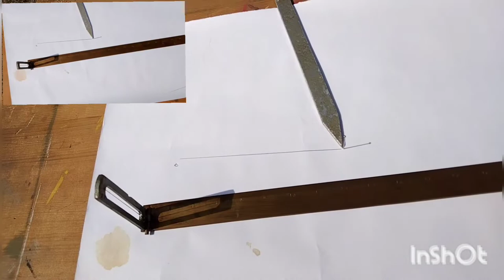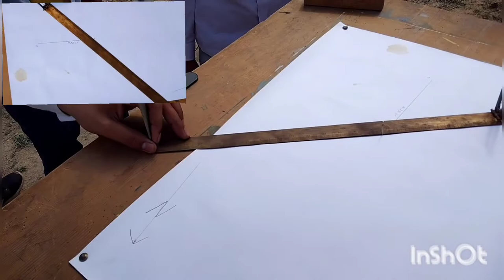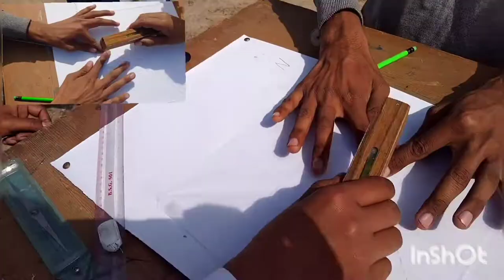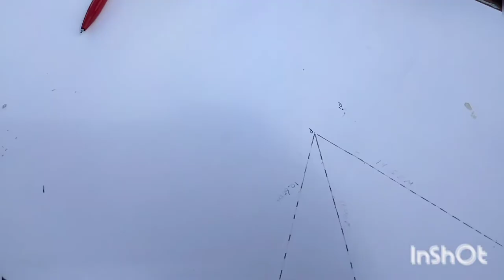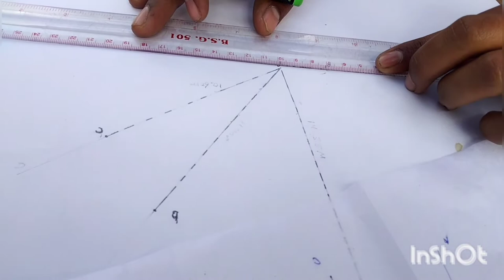BA PART 3RD YEAR GEOGRAPHY PRACTICAL/PLAN TABLE SARVEKSHAN/प्लेन टेबल सर्वेक्षण ट्रेस पेपर विधि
BA PART 3RD YEAR GEOGRAPHY PRACTICAL/PLAN TABLE SARVEKSHAN/प्लेन टेबल सर्वेक्षण ट्रेस पेपर विधि/ट्रेस पेपर विधि/@live study lifetime
trace paper vidhi#plantable survekshan#b.a. third year Geography practical#BA third year practical#BA 3rd year Geography file#b.a. third year Geography sahit

BA part 3rd year Geography file/मॉलवीड प्रक्षेप विधि/

एक ध्रुवीय खमध्य समदूरस्थ प्रक्षेप विधि एक_ध्रुवीय_खमध्य_समदूरस्थ_प्रक्षेप_विधि/BA 3RD YEAR GEOGRAPHY FILE/WITH DETAIL/ज्योग्राफी फाइल#polar_zenithal_equidistant_projection#

लंम्बकोणीय ध्रुवीय खमध्य प्रक्षेप विधि /BA PART 3RD YEAR GEOGRAPHY FILE/b.a. third year Geography

त्रिविम ध्रुवीय खमध्य प्रक्षेप विधि/STEREOGRAPHIC POLAR ZENITHAL PROJECTION/BA 3rd year Geography file/साधारण शंकु परिच्छेद विधि/GEOGRAPHY FILE BA 3RD YEAR WITH DETAIL/
trivium bhumadhya ke Madhya Pariksha vidhi#trivium druvya#DU 3rd year Geography file#त्रिविम ध्रुवीय खमध्य प्रक्षेप विधि

BA 3rd year Geography file/दो मानक अक्षांश शंकु प्रक्षेप विधि/GEOGRAPHY FILE BA 3RD YEAR WITH DETAIL@live study lifetime

शंकु प्रक्षेप विधि#2 मानक अक्षांश शाम को पिक्चर विधि कैसे बनाएं#2 मानक अक्षांश शंकु प्रक्षेप विधि

sadharan Shankar Pariksha video/साधारण शंकु प्रक्षेप विधि कैसे बनाएं/BA 3rd year साधारण शाम को प्रक्षेप विधि/@live studay lifetime

third year complete file geography
BA 3rd year Geography file complete
GEOGRAPHY BA 3RD YEAR FILE/बेलनाकार समक्षेत्र प्रक्षेप विधि/b.a 3rd/b.a 3rd जोग्राफी फाइल कैसे बनाएं
जियोग्राफी फाइल कैसे बनाए बी.ए.3rd ज्योग्राफी फाइल थर्ड ईयर#b.a. थर्ड ईयर ज्योग्राफी फाइल#BA 3rd year geography file#geography file kaise banaen#geography file 3rd year BA#BA 3rd year geography file#how to make a geography file#belanakar samjhe Kshetra prakshep vidhi बेलनाकार_समक्षेत्र_प्रक्षेप_विधि ba hindi matsya collageexam2021 examcancel2021 news मत्स्य यूनिवर्सिटी जियोग्राफी फाइल matsya University geography file#matsya_University

Your quries:-BA 3rd year geography practical file 2021-22 || BA Final year geography project file ||
B.A.final year geography practical file (MGSU)# VIJENDRA GOSWAMI
BA 3rd year geography practical file || BA third year geography practical file || भूगोल प्रेक्टिकल
Question's of viva voce, meaning of viva voce, भूगोल वाईवा के प्रश्न, viva voce
BA part 3th year .geography practical file 2021. Rajasthan University . regular
Geography (Paper-1) B.A.3rd Year | Model Paper-2021 | Geographical Thought | M.Important Questions
[1/19, 8:30 PM] Abhishek Saini

Geography ba 3rd year, ba 3rd year geography, geographical thought, bhaugolik chintan, bhaugolik vichar dharaye, Model paper-2021 geography b.a 3rd year, Geography final Year 2021,
Geography ba 3rd year 2021,
Most important questions geography ba 3rd year 2021 ,
Ba 3rd year geography 2021,
Guess paper 2021 geography ba 3rd year,
B.a last year geography paper-1 model paper-2021,
B.a third year geography 2021,. Geography for b.a 3rd year,
B.a 3rd year geography notes 2021,
B.a 3rd year bhugol notes ,
Geographical thought model paper 2021 ba 3rd year,
B.a 3rd year, b.a final year, ba third year,b.a last year, b.a last semester,
Geography, bhugol,
Geography in hindi for b.a 3rd year 2021,
Bhugol notes 2021 b.a 3rd year,BA 3rd year Geography Practical part 3,खामध्या प्रक्षेप,zenithal projection
Geography of India (Syllabus) B.A.BED 3RD YEAR & B.A 3RD YEAR PART 1 BY IRSHAD SIRBA 3rd year geography practical viva question || ba 3rd year geography practical 2021 || bhugol vivaभूगोल प्रायोगिक अभ्यास पुस्तिका प्रैक्टिकल फ़ाइल BA-3 Geography practical file BA-3 2019प्रतिच्छेदन विधि से समपटल सर्वेक्षण | Plane Table Surveying in Hindi
Bonne's Projection || बोन प्रक्षेप बनाना सीखें फटाफट Bonne'sProjection MapProjectionत्रिविम ध्रुवीय खमध्य प्रक्षेप || Stereographic Polar Zenithal Projection Simple Scale | Plain Scale साधारण मापनी
B.A Final Year Geography Practical File | Practical file JNVU | BA Final Year | Practical File |JNVU## 2020 B A  FINAL YEAR PRACTICAL GEOGRAPHY FILE